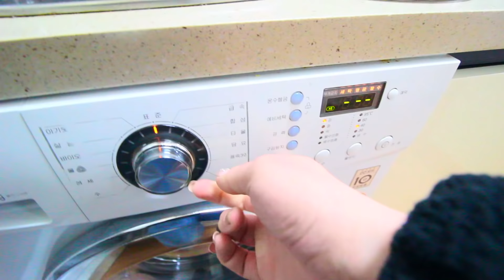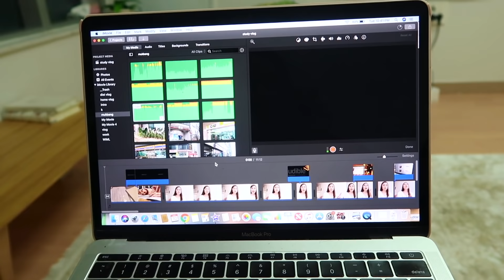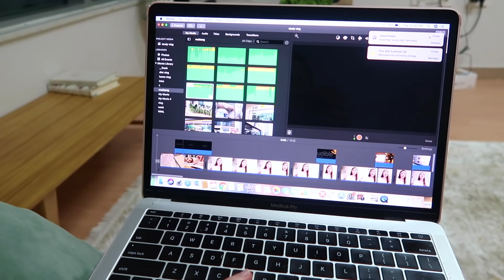PRODUCTIVE NIGHT VLOG: work, clean, cook with me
FREQUENTLY ASKED QUESTIONS:
where are you from? nc, usa
where in korea do you live? busan
where do you work? at a private acadamy
what ages to do you teach? age 5-11
do you speak korean? not much, but actively i'm learning!
how long will you be in korea? no idea! i have no plans of moving back to the usa any time soon